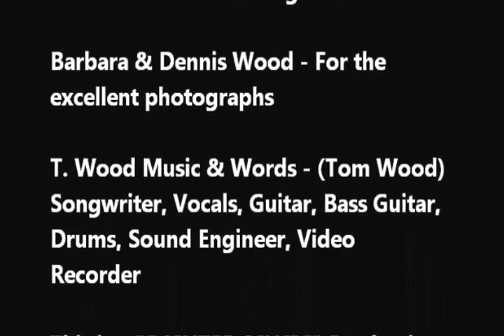HOMEGROWN TOMATOES PAINTED MUSIC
This is a Tongue N' Cheek Fun Music Video I Created for Anyone who likes TOMATOES. It's for Everyone. Watch it with Your Children. NO Bad Words or Bad Vibes Anywhere Near This Tasty Tidbit.